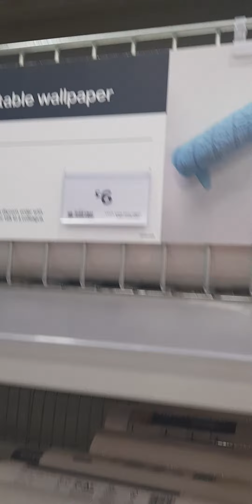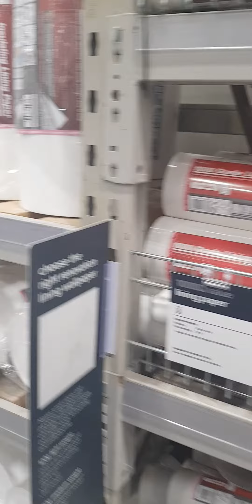В магазине!! Люстры!!Обои!